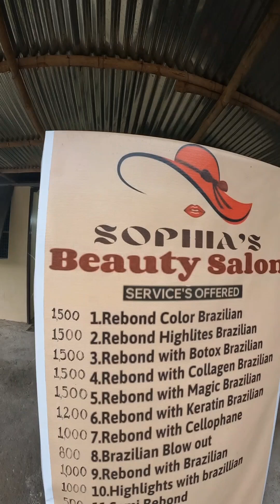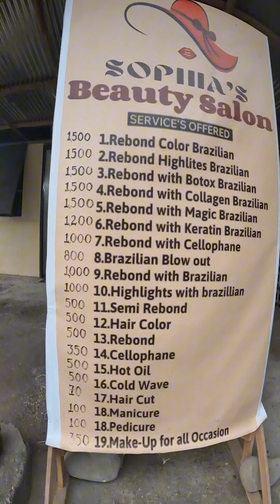I SENT MY JOWAWERS TO THE SALOON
Looking to elevate your style? It's time to pamper yourself! Whether it's a fresh haircut, a vibrant new hair color, or a relaxing beauty treatment, my salon offers it all. Come and experience a personalized service where your satisfaction is my top priority.

✨ Here’s what we offer:

Stylish haircuts and expert styling

Professional hair coloring and highlights

Manicures, pedicures, and other beauty treatments

Relaxing massages and skincare services

📍 Location: Rumbang Rizal, Occidental Mindoro
🕒 Hours: 8:00am-5:00 pm

I can't wait to see you at the salon! 💇‍♀️💅 Let's get you looking and feeling fabulous!

Feel free to adjust this to suit your content and personality!